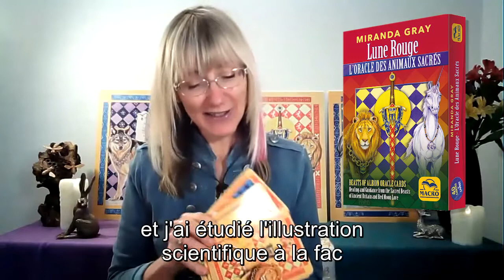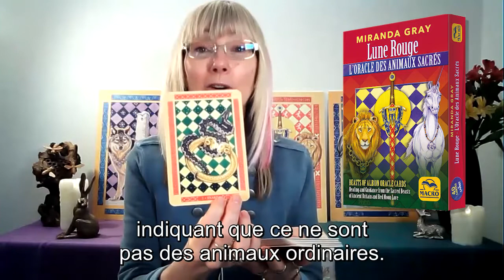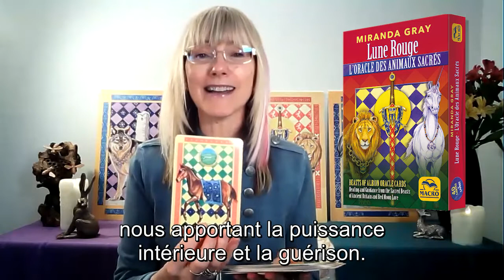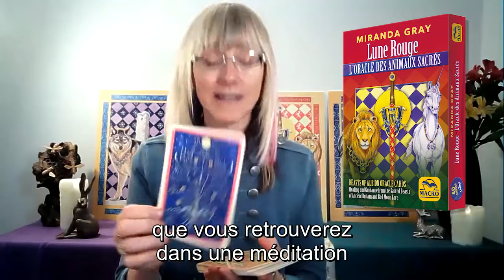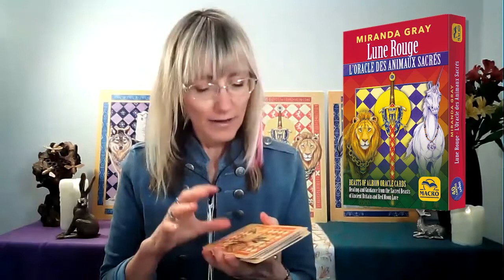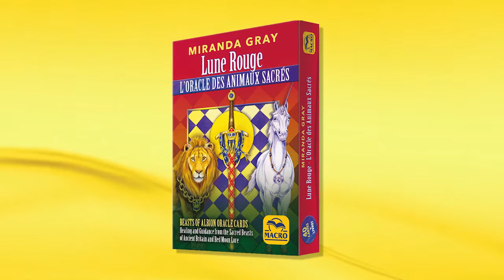Vidéo-Présentation_L''oracle des animaux sacrés, Miranda Gray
« Les énergies des animaux sacrée liées à la déesse cyclique »

L’oracle propose un système de divination spécial et puissant, basé sur des animaux réels ou mythologiques, et explique comment contrôler le pouvoir des animaux et accueillir leur énergie dans notre vie.

Le livre présente aussi les animaux lunaires, les messagers des quatre archétypes féminins, et explore la manière dont ceux-ci peuvent aider les femmes à vivre en symbiose avec leurs énergies cycliques et à expérimenter l’énergie spirituelle, sensuelle et créative de leur féminité.

★★★ Cette vidéo vous a intéressé ? ★★★

Vous pouvez aussi laisser un commentaire ci-dessous pour interagir avec nous.

Vous êtes sur la chaîne officielle MACRO EDITIONS (Gruppo Editoriale Macro), un éditeur “no limit” pour la promotion du bien-être du corps, du mental et de l’esprit depuis plus de 30 ans !

★★★ Suivez aussi Macro Editions ! ★★★

✔ Restez en contact avec Macro Editions en vous abonnant à notre newsletter